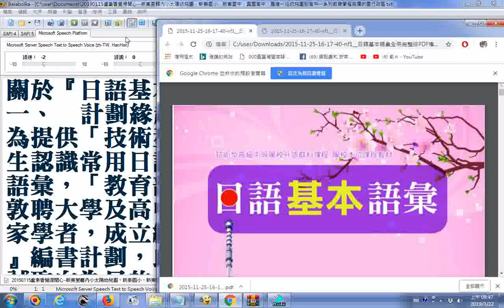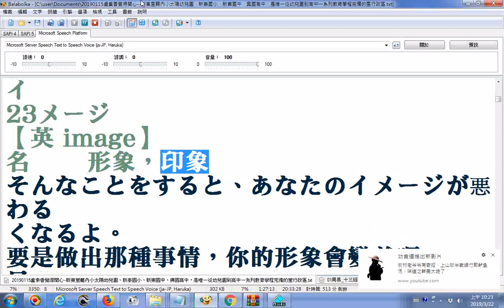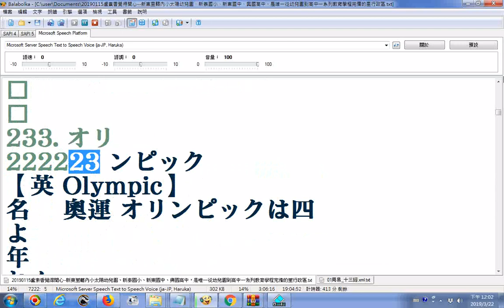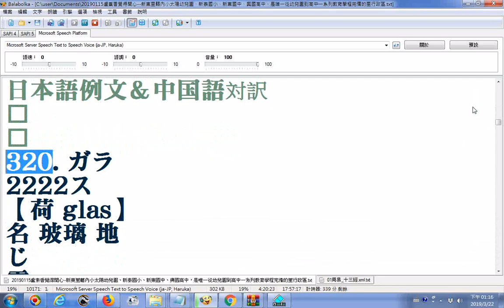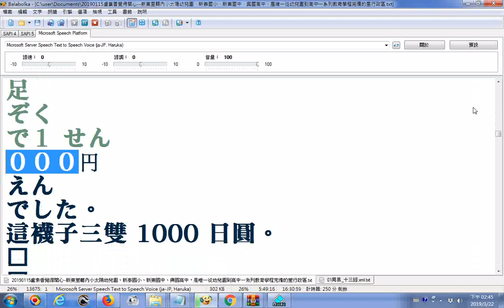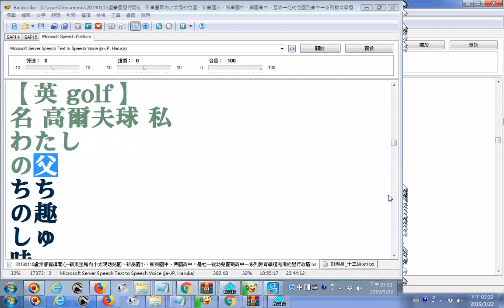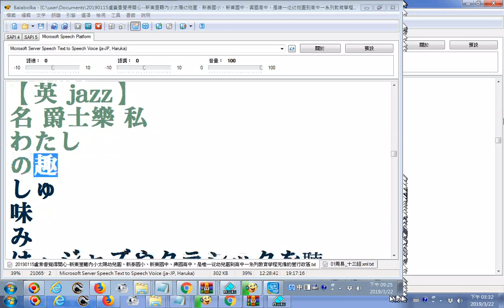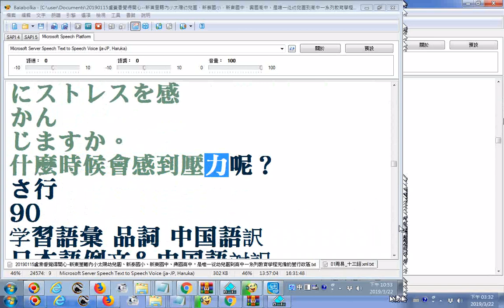_日語基本語彙有聲書初級練習版本01(含重音符號22或23)_2015-11-25-16-17-40-nf1__日語基本語彙全冊完整版PDF檔201頁免費下載20180820 (1)